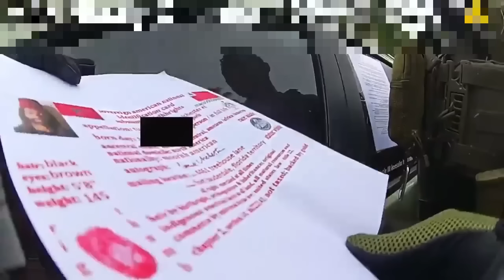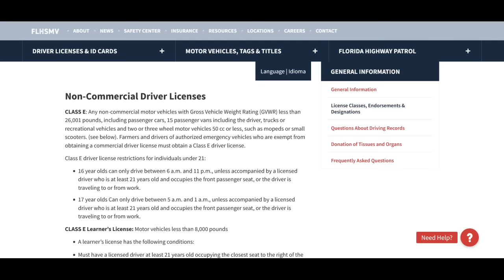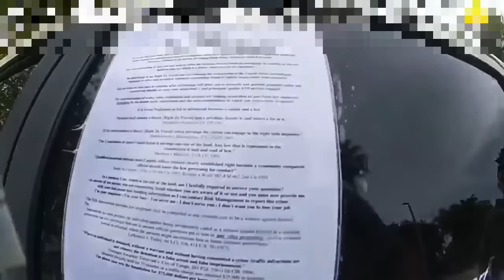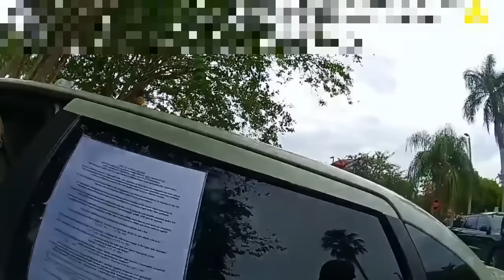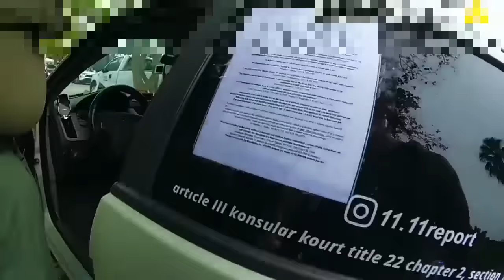Moorish Sovtard Tries His Pseudo Legal Arguments in Florida and Fails